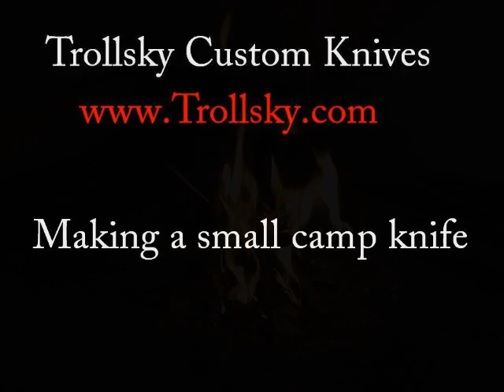FORGING A SMALL KNIFE [Trollsky Knifemaking]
Small piece of carbon steel, anvil, furnance and a LOT of fun :)

Forging in Skyrim is much easier :)